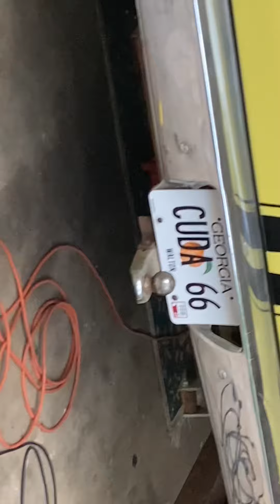Deer feed and parts update